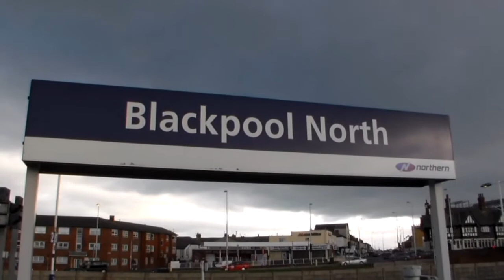Series 7 Episode 34 - Blackpool North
Another hour session at North Station taken from 3pm till 4pm.